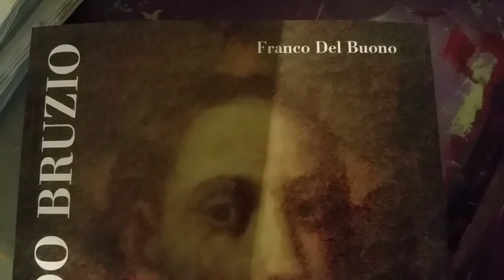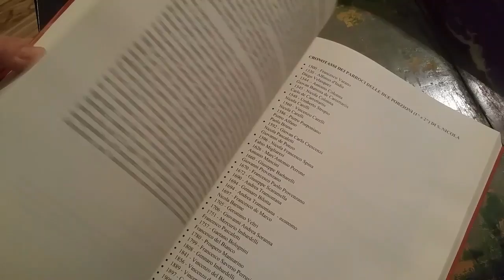PRESENTATO IL LIBRO A FIMEFREDDO BRUZIO SACRA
PRESENTATO IL LIBRO A FIUMEFREDDO BRUZIO SACRA DI FRANCO DEL BUONO